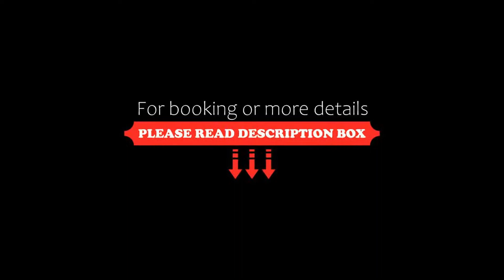Plaza By WB Inn, Kolkata, Kolkata, India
About Property:
Featuring 3-star accommodation, Plaza By WB Inn, Kolkata is located in Kolkata, 1.8 km from Nandan and 1.8 km from Indian Museum. This 3-star hotel offers a 24-hour front desk and room service.
A à la carte breakfast is available daily at the hotel.
Popular points of interest near Plaza By WB Inn, Kolkata include New Market, Eden Gardens and Victoria Memorial. The nearest airport is Netaji Subhash Chandra Bose Internation...
Property Type: Hotel
Address: 10 Sudder street, 700016 Kolkata, India
Searching For
1. Plaza By WB Inn - Kolkata - Kolkata - India
2. Plaza By WB Inn - Kolkata - Kolkata - India Address
3. Plaza By WB Inn - Kolkata - Kolkata - India Rooms
4. Plaza By WB Inn - Kolkata - Kolkata - India Amenities
5. Plaza By WB Inn - Kolkata - Kolkata - India Offers and Deals
Audio Credit:
Track Title: Subway Dreams
Artist: Dan Henig